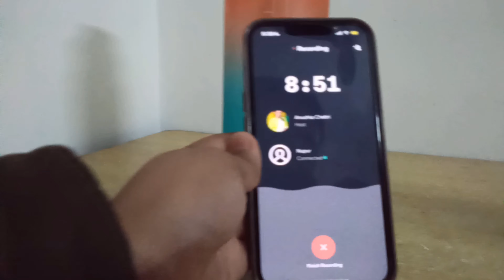Bhai ka naya naam shaitaan (As a joke)